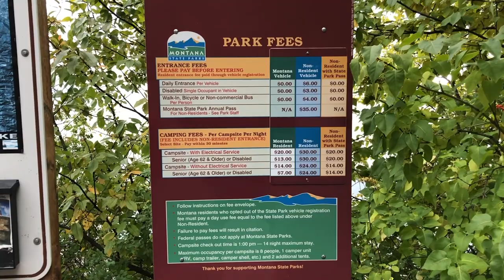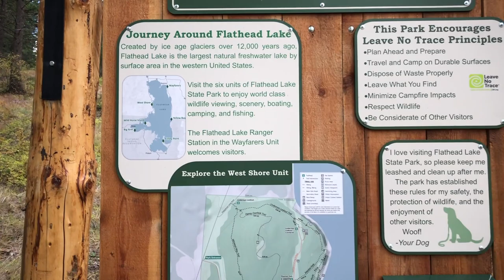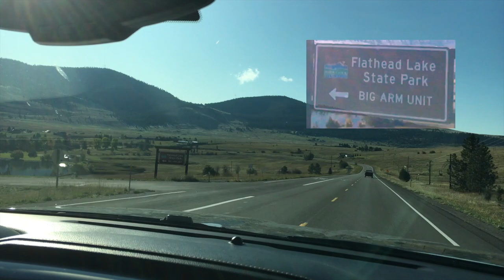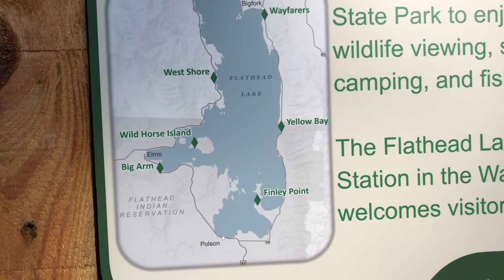Exploring Montana: Flathead Lake State Park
This is the 2nd in a series of videos we'll be releasing about a 2-week trip to explore areas of Montana that we've either never seen, or have only driven through in the past.  Our hope is to explore as many of Montana's State Parks as we can.  For 2 weeks our home was our 2019 Outdoors RV 20FQ travel trailer, towed by our 2015 Chevrolet Silverado.  Join us for a tour of the Treasure State.

Today we tour two units of Flathead Lake State Park - West Shore and Big Arm.  These are small parks, but big on scenery.  Both are on the western shore of Flathead Lake, the largest freshwater lake west of the Mississippi.   They offer lake access, camping, and hiking.